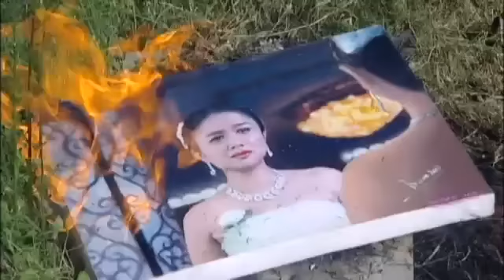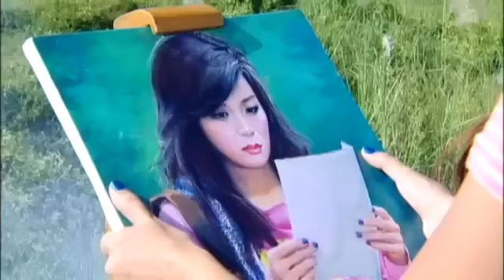M3065-3-3.mpg lu nyo chaw ei a htote pat ti